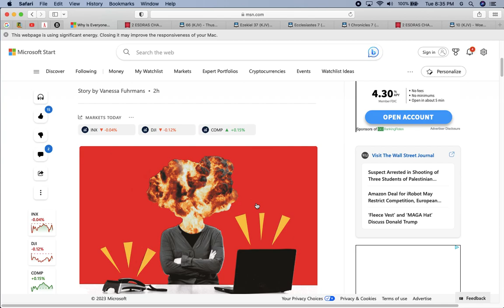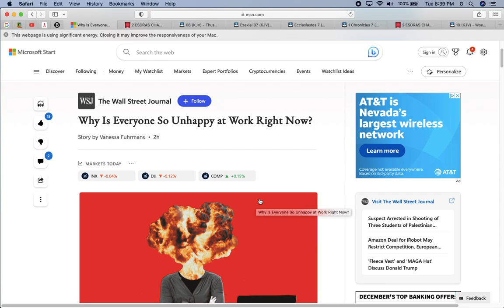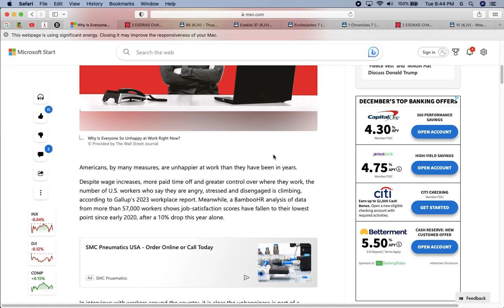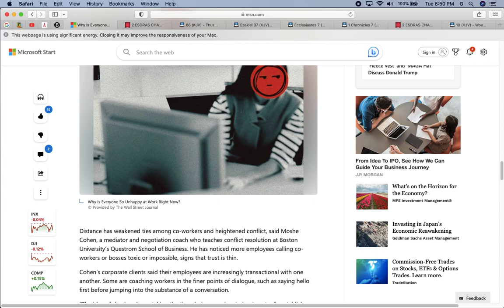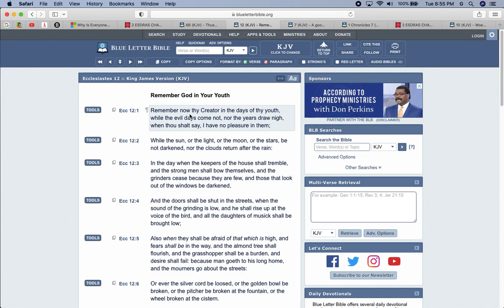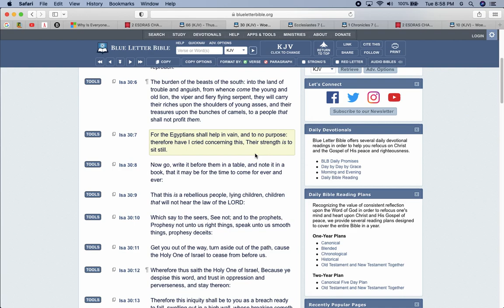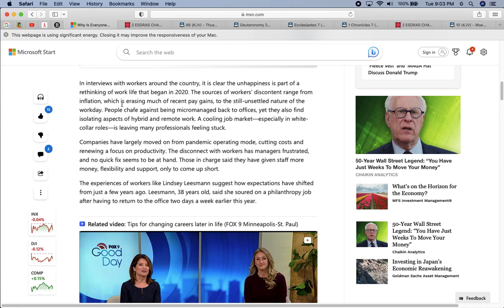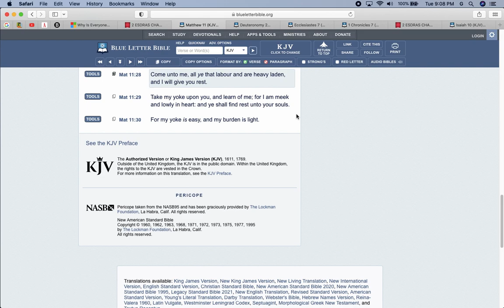The American Dream is Over!!!